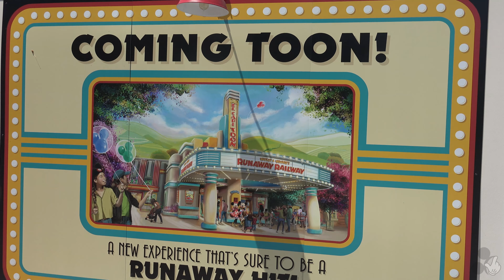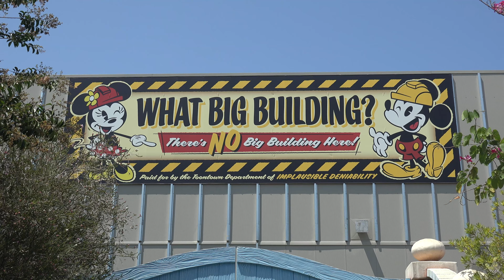Mickey and Minnie's Runaway Railway Disneyland Construction Update 7/17/2021 HD POV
Let's take a look at the state of construction of Mickey and Minnie's Runaway Railway at Disneyland's Toontown.